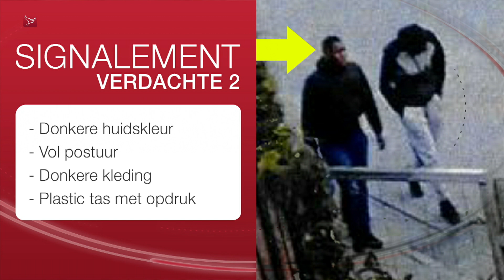Woninginbraak in Bureau Flevoland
Elke week houden we jou op de hoogte van actuele politiezaken die spelen in onze provincie. Deze week aandacht voor een woninginbraak in Lelystad met vier verdachten.